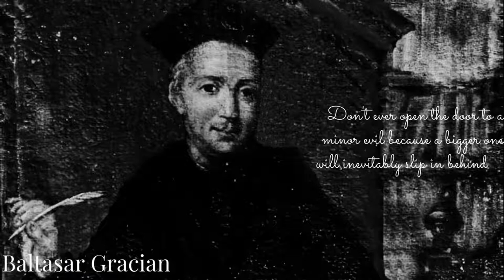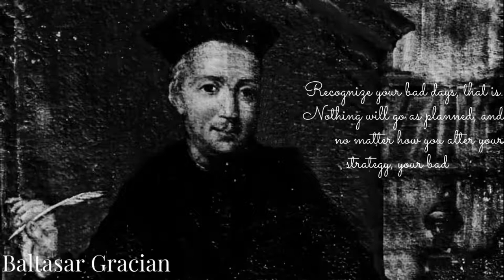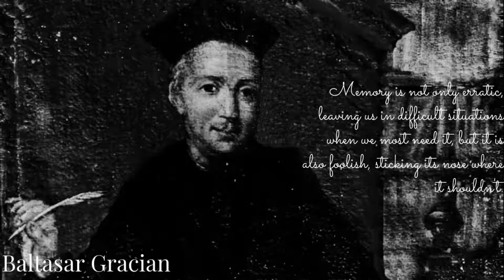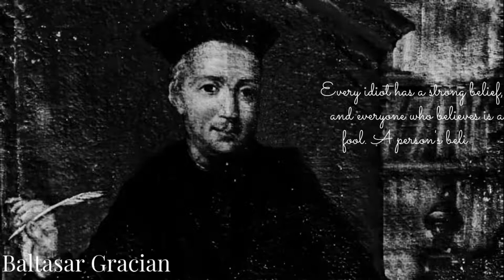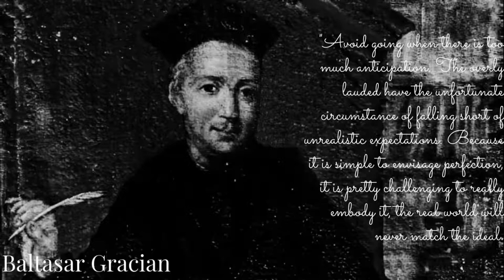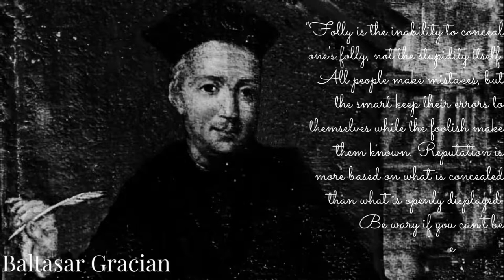Quotes Baltasar Gracian messages from the past and become motivation for the future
Baltasar Gracian was a Spanish Jesuit philosopher and author of baroque prose. He was born close to Calatayud in Belmonte (Aragon). Schopenhauer and Nietzsche praised his writings.

Since a lot of work and effort went into making the film with words by Baltasar Gracian, we sincerely hope you enjoyed it.

A.C Pearl Quotes